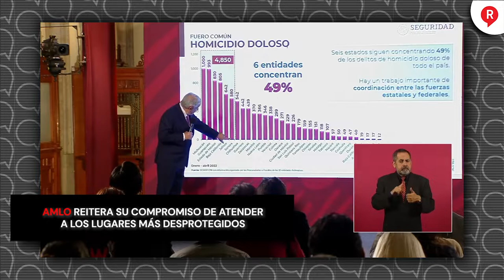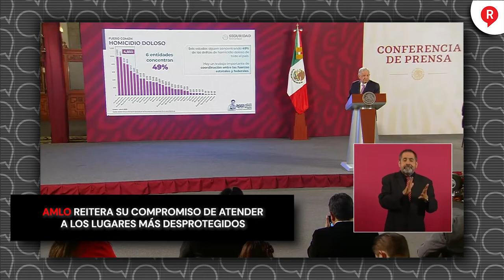AMLO reitera su compromiso de atender a los lugares más desprotegidos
Video El presidente AMLO señaló qué hay 6 entidades que concentran los homicidios en el país, para acabar con ello se reforzarán los proyectos sociales para atender a los jóvenes y enfrentar la violencia. ¡Con todo! 👇👇👇